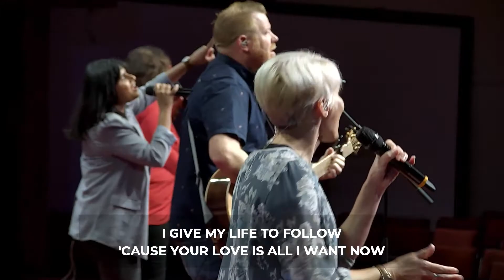16 May 9AM | Holy Spirit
Please note: The Alpha video played on the 16th of May is no longer available to watch. For more information on the Alpha course, please

Songs Performed:
Raise a Hallejulah | You are Life | Your Presence is Heaven | Fresh Wind | The Creed
Used by Permission License 49405​

0:00 Worship - Raise a Hallejulah & You are Life
10:42 Announcements & Celebrations
24:08 Introduction to the Holy Spirit Series
30:56 Worship - Your Presence is Heaven, Fresh Wind & The Creed

Felt prompted by anything you heard in this service? Get in touch with our pastoral team: